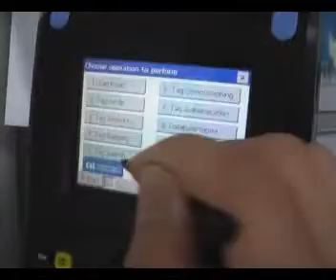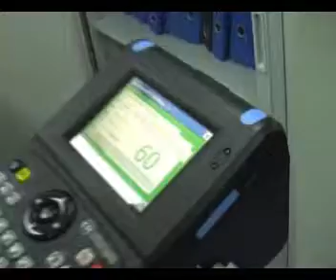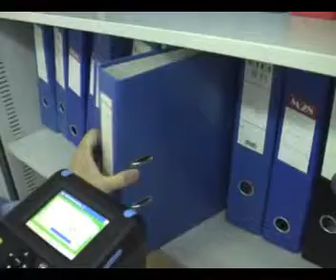Geiger Counter Tag Search